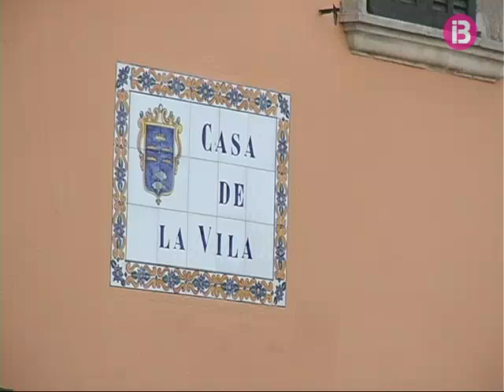Pefil de José Ramon Bauzà